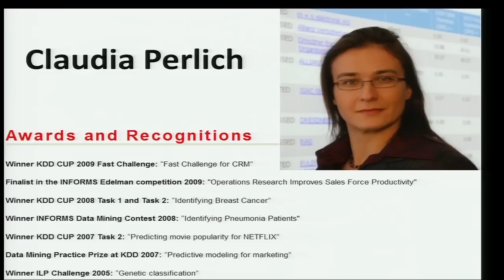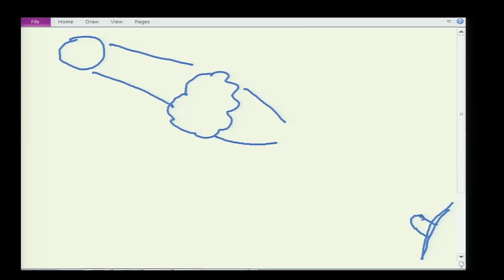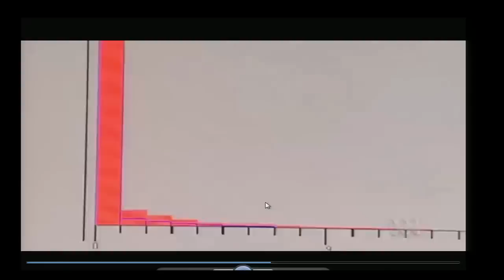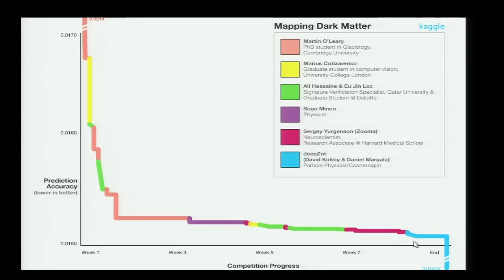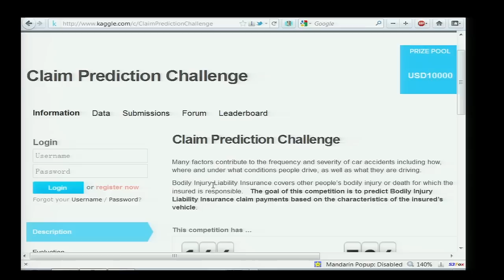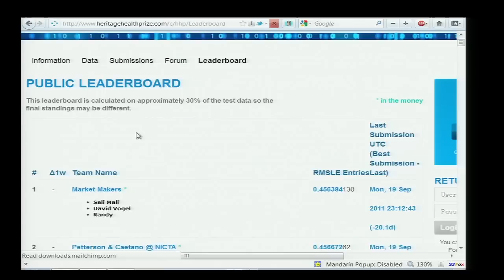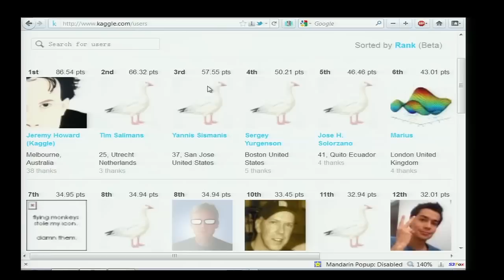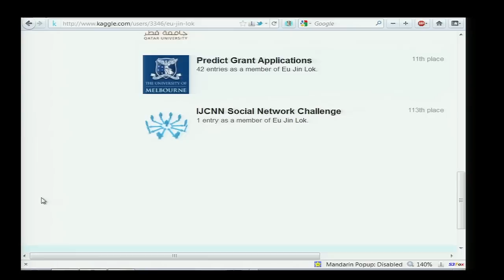Strata NY 2011 Talk by Jeremy Howard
Data prediction competitions: What Archimedes and Roger Bannister can teach us about the business of data.

Nicked from here without permission